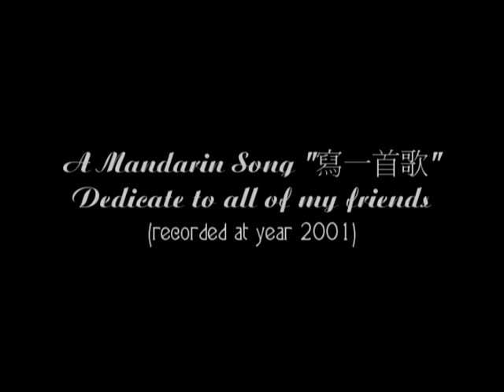Xie Yi Shou Ge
A very easy listening song from my favourite "Shunza". Hope I have that kinda voice too.